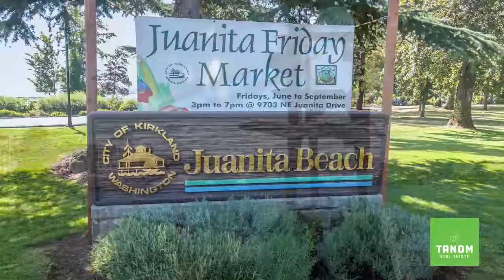At Home Series Kirkland